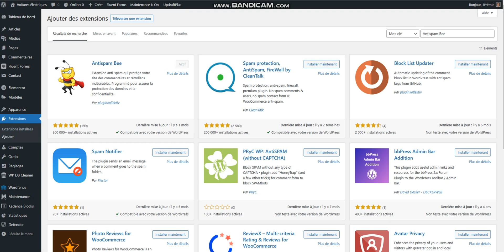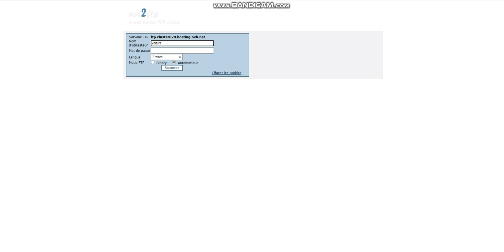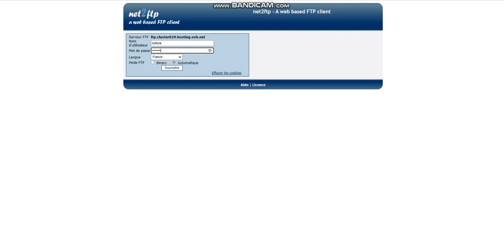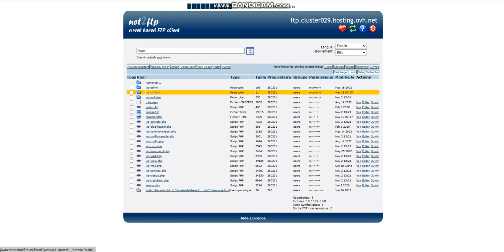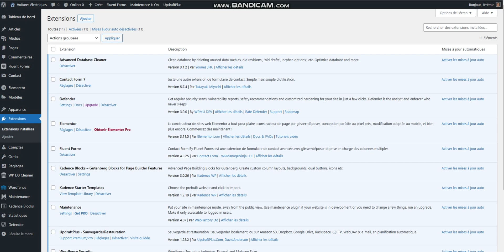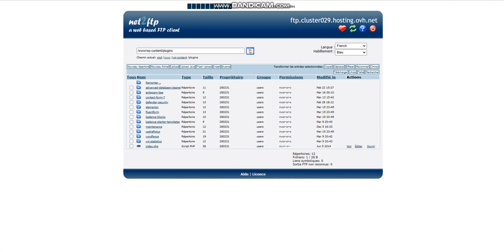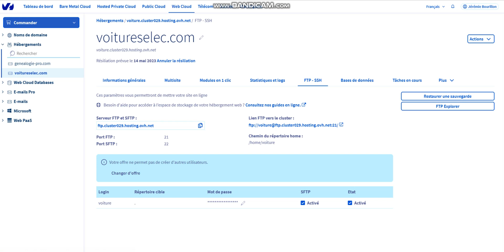Comment désactiver une extension WordPress via le FTP ? - méthode 1